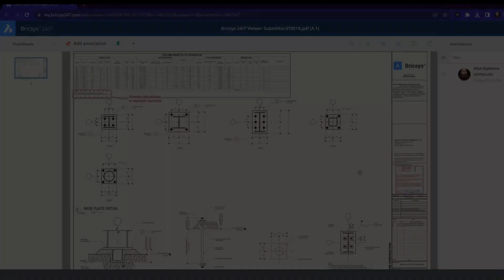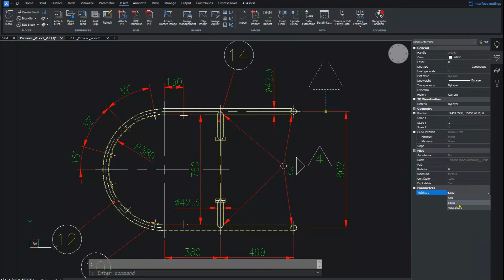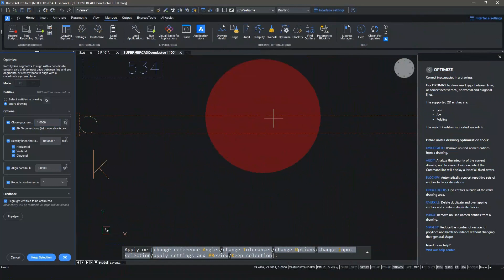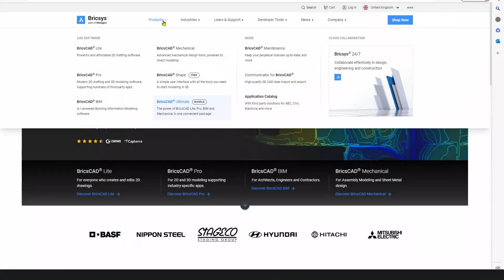2D Trade drawings and Shop drawings | BricsCAD for Subcontracting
BricsCAD is our professional CAD solution that streamlines your shop drawing workflows with AI-driven productivity tools that deliver better performance at a lower cost of ownership.

BricsCAD is the most intelligent and familiar CAD for trades.